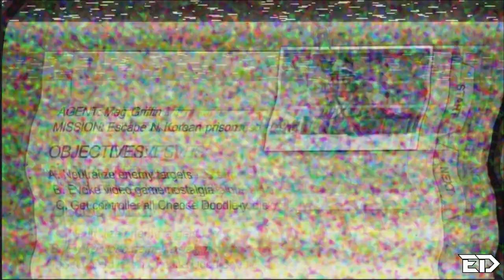Family Guy - Goldeneye (Edited with N64 Sound Effects)